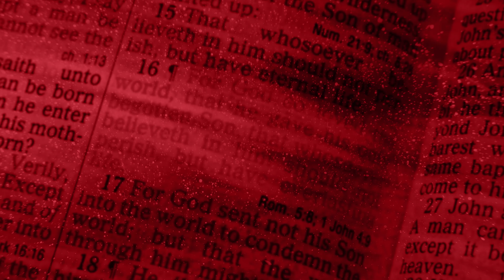End Times Equipping Class - Section 3